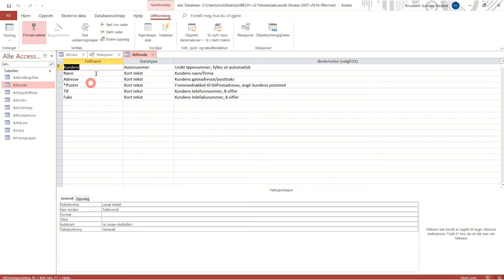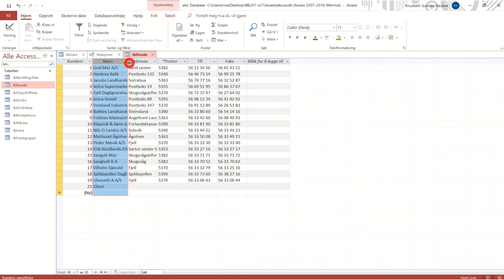504 Behandle data i tabell